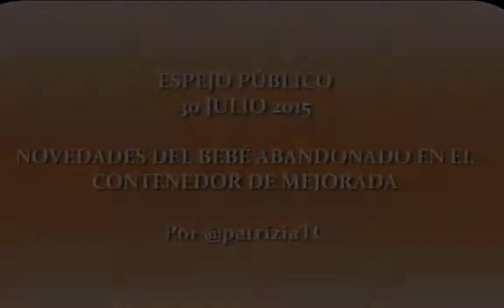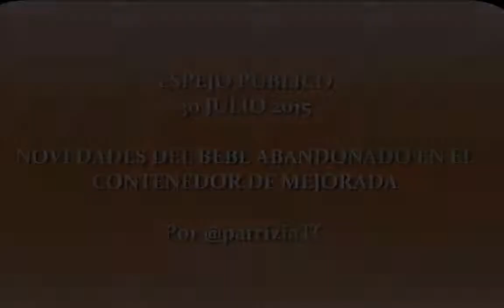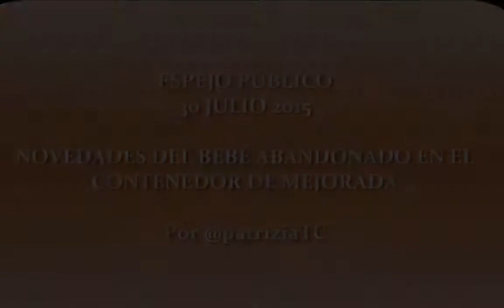300715 ESPEJO PÚBLICO - NOVEDADES DEL BEBÉ ABANDONADO EN EL CONTENEDOR DE MEJORADA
La mujer detenida por deshacerse de su hijo en un contenedor de Mejorada, en Madrid, reconoce ahora que tuvo una hija en 2013 y que se la dio a una pareja en un parque cuando salió del hospital